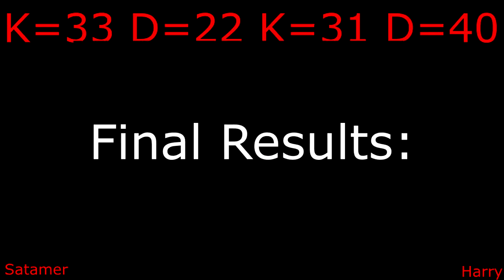Fistful Of Frags: Satamer VS Harry